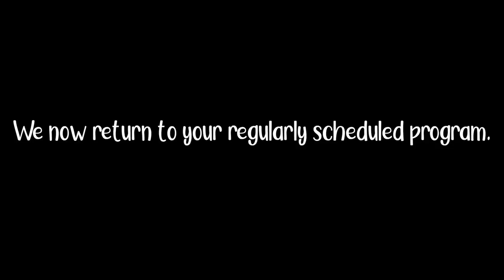WOLFPAC ATV TOUR SAMOA | ALISHA'S BIRTHDAY SURPRISE | QUADS | 4-WHEELERS | SAMOAN VLOG | Episode 136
One of our most fun days in Samoa! (Sorry kids, haha) Joe surprised Alisha for her birthday and we had a wonderful day with our friends the Palepois! We enjoyed a delicious brunch at EnT's Cafe and then an AMAZING ATV tour with Frank from Wolfpac ATV Tours Samoa! Such a great way to enjoy the beauty of Samoa, to travel off the beaten path, and to have so much fun doing it! Thanks to everyone who made it such a wonderful day!

*** To buy Alisha's new children's book, Between the Clouds - A Droplet's Divine Adventure, which features some Polynesian characters and landscapes,

Shop Merch!

LaughingMoms.com

Gear:
Main camera: Canon M50
Lens: 15mm-45mm

23289